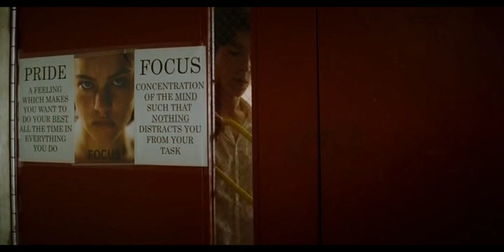one of the best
a mother's nightmare, a dreamy and brutal slaughter by her son

-- one of the bravest pieces of cinema i've seen in my life, and yes, i said cinema, but i love this shit, please watch if you have my taste in film, best

excuse the swedish subtitles